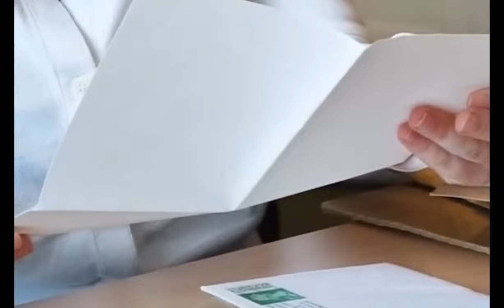Princess Catherine Get well soon card floods palace , she was spotted out and about with her family